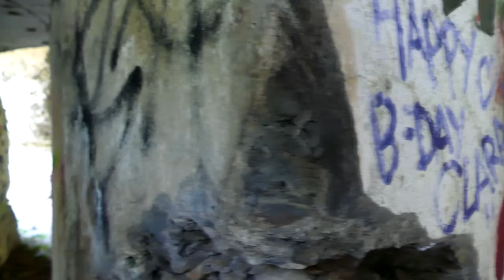VERLATEN FORT met kilometers aan GANGENSTELSEL uit 1888!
Wij bezoeken elke maand veel gave locaties voor jullie, meestal in België maar soms ook in andere landen.

Kastelen, villa's, ondergrondse tunnels en industrie panden en nog veel meer. Natuurlijk brengt dit wel risico met zich mee, om de mooiste mogelijk beelden te maken.

story:
Fort van Suarlée is een van de negen Forten die
eind 19e eeuw om precies te zijn tussen 1888 en 1892 werden gebouwd als onderdeel van de vesting
werken van namen er is zo wel in de eerste als in de Tweede Wereldoorlog zwaargevochten
met aan beide zijden veel slachtoffers zo werd het Ford in 1914 zwaargebombardeerd
in de slag om namen het grootste gedeelte van het enorme gangenstelsel is echter nog steeds
intact en vandaag de dag is het onderdeel van 4 wheel drive Land Rover parkour

Wil je ons nou supporten? door een eenmalige bijdrage te geven? dan kan dat zeker via Paypal!